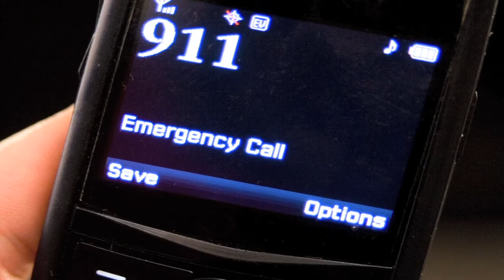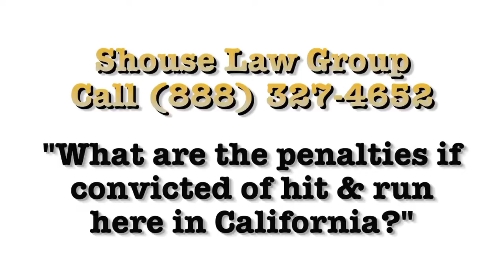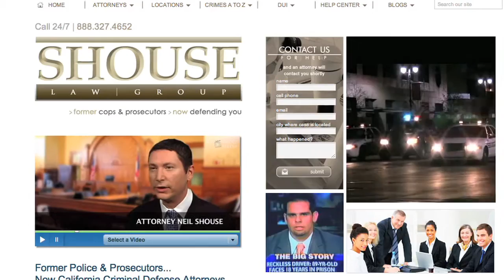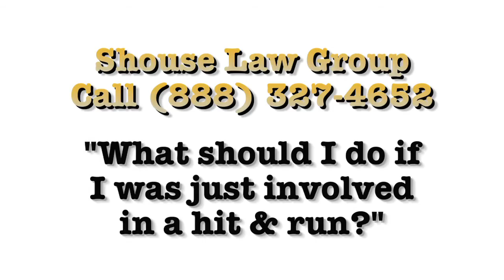Vehicle Code 20002 & 20001 VC - Hit & Run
Vehicle Code 20002 is the California code section defining misdemeanor hit and run causing property damage; Vehicle Code 20001 is the code section defining felony hit and run causing injuries to a third party. California law requires that a driver who gets involved in a traffic collision stop immediately at the scene and provide identifying information to the other parties involved. If another party is injured, the driver must offer that person reasonable assistance in getting emergency aid. Failure to do so constitutes the crime of hit and run.

Vehicle Code 20002 is a misdemeanor and applies to hit and run cases where the accident only causes property damage, not injuries. A conviction under Vehicle Code 20002 triggers penalties of up to 6 months in jail, plus probation, fines and restitution.

Vehicle Code 20001 is the crime of felony hit and run. It applies when you get into an accident that causes injuries to a third party. A criminal conviction under Vehicle Code 20001 carries a sentence of 90 days jail to 4 years state prison.

Despite these harsh consequences, a good criminal defense lawyer can often times get a hit and run charge reduced or dismissed.